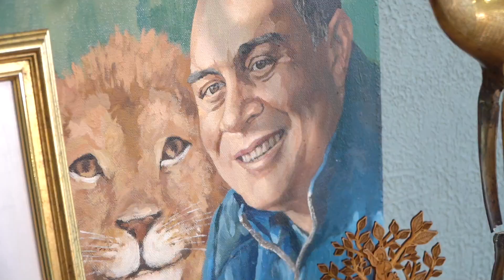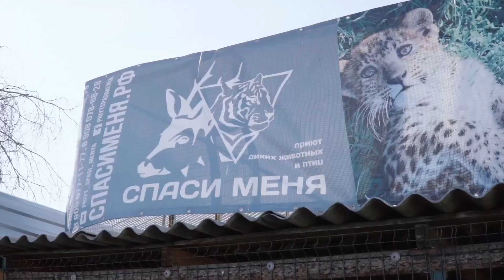Зоозащитник Карен Даллакян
Зоозащитник Карен Даллакян вышел в число лидеров международной премии «Мой ласковый и нужный зверь».

Пользователям предоставляется возможность выбрать лауреата Премии от народа. Для этого нужно проголосовать за того из претендентов, чей поступок считаете наиболее значимым и благородным

Церемония награждения пройдет 13 марта 2021 года.